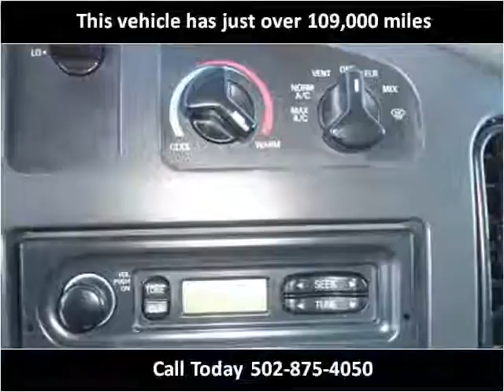2006 Ford E-Series Van Used Cars Frankfort KY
This 2006 Ford E-Series Van is available from Larry Stigers Equipment, Trailers, and Trucks.